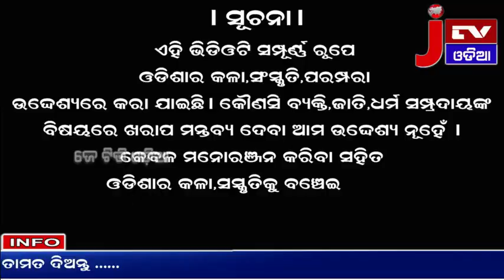ଆଜି ଅଧ୍ୟlମିକ ପରିକ୍ରମାରେ ବୁଲିଯିବା @ଯାଜପୁର ପୁରାଣ ଦାହିଖିଆ ପୀଠ.......